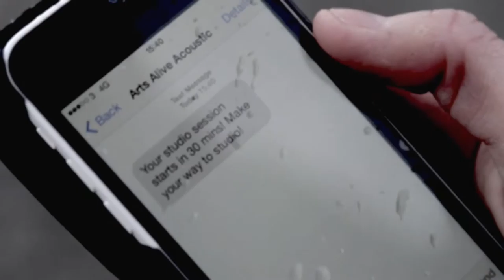Arts Alive Acoustic - Episode 2 Series 2 | Bay TV Liverpool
This Edition of Arts Alive Acoustic features performances by  The Bad Stones and Xtcine